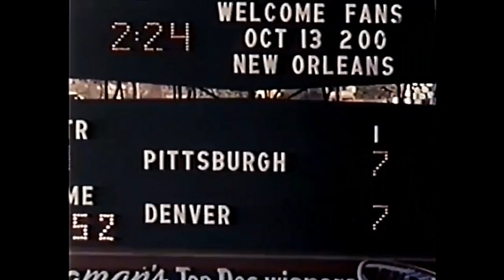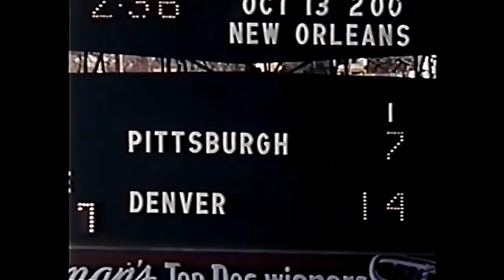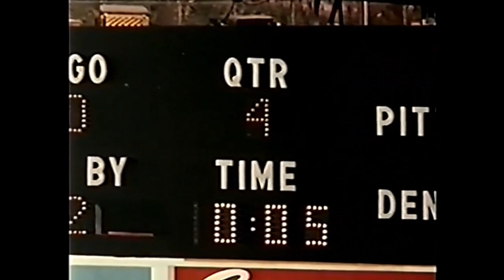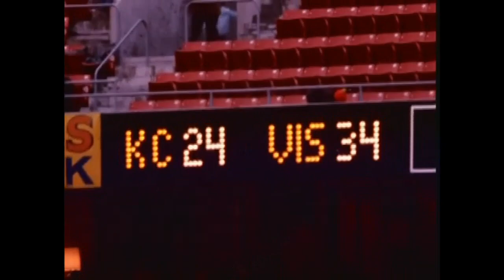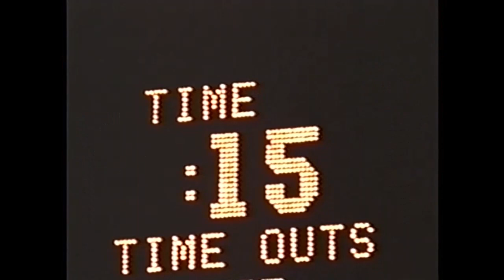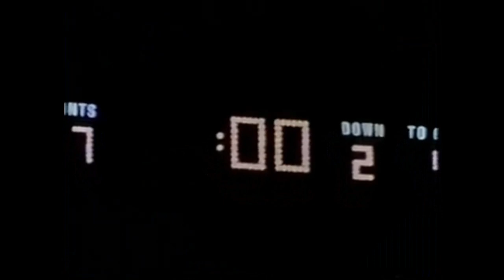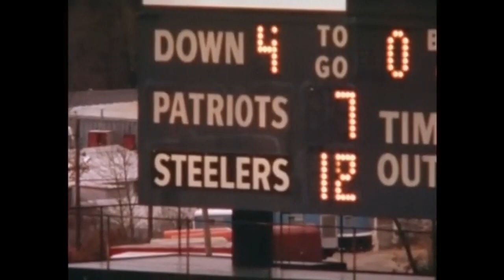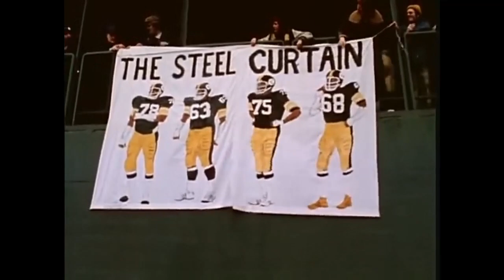1974 Pittsburgh Steelers Season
I didn't expect over 90 minutes of footage here but that's what I've got. You have full playoff games that extended the length and some GOTW footage as well along with the other NFL Films stuff.